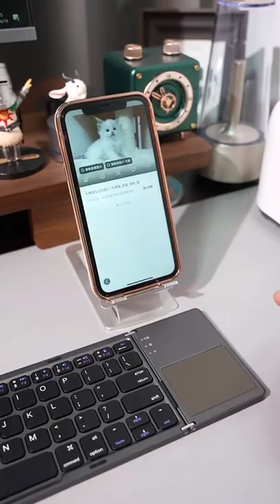Portable mobile phone keyboard⌨️⌨️⌨️mobile